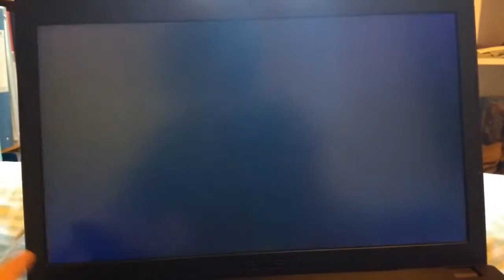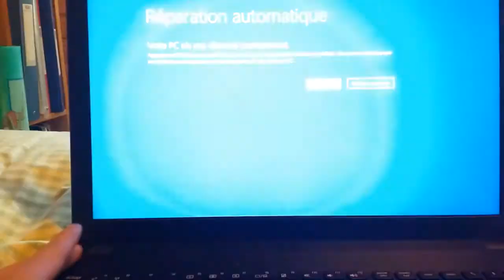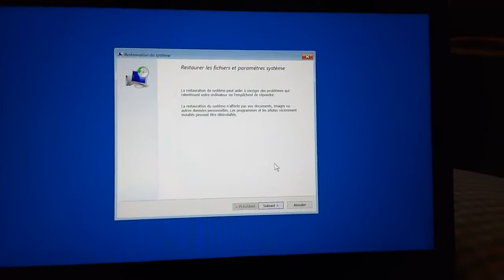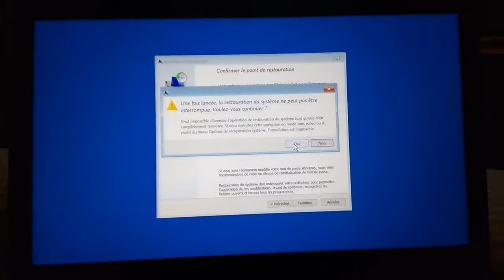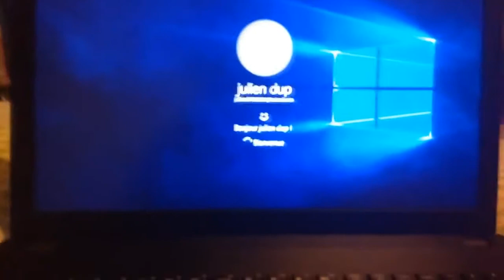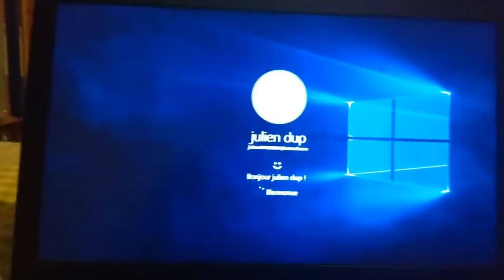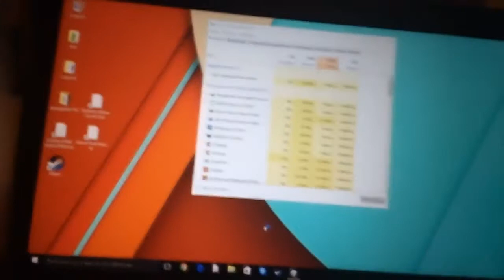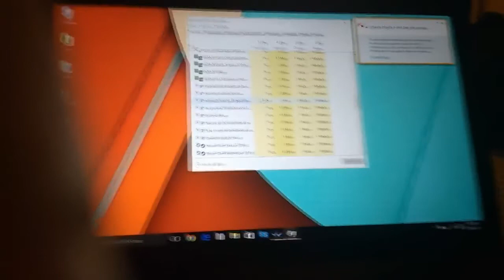Résoudre les problèmes de démarrage de Windows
1) Allumer votre pc
2)Lorsque la petite roue apparaît, éteindre le pc avec le bouton on/off
3) Le pc redémarre normalement en affichant preparing automatic repair ou préparation de la restauration automatique. Si ce n'est pas le cas, redémarrez plusieurs fois jusqu'à la bonne.
4) Allez sur options avancées puis Dépannage.
5) Puis options avancées et Restauration système
6) Faites suivant et choisissez un point de restauration s'il y en a un antérieur à votre problème puis faites suivant.
7) La restauration se fait toute seule et peut être longue, laissez votre pc et branchez le sur secteur au cas ou.
8) Cliquez sur ok et votre pc redémarre. Si lorsque vous ouvre votre pc, vous obtenez un écran noir avec votre souris, appuyez simultanément sur les touches "ctrl-Alt-suppr(ou del)" et sélectionnez gestionnaire de tâches.